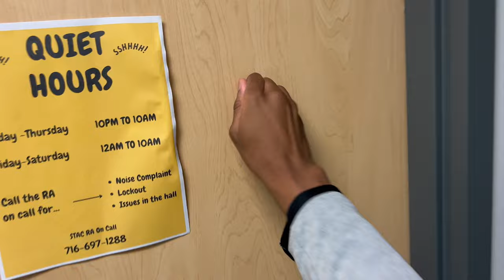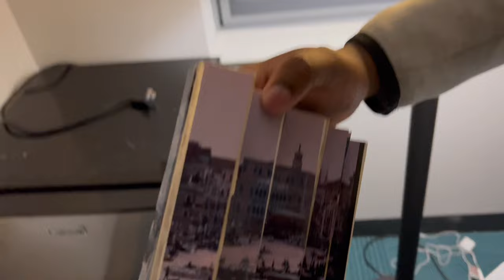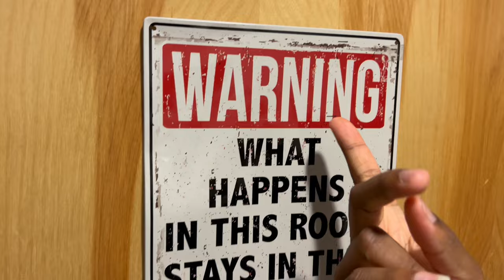BUFFALO STATE UNIVERSITY COLLEGE ROOM TOUR 🤫